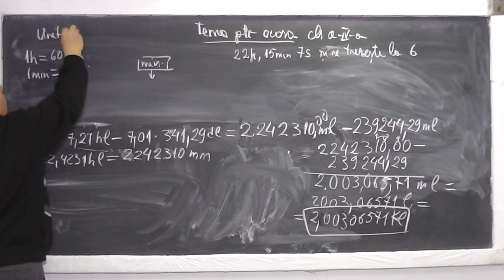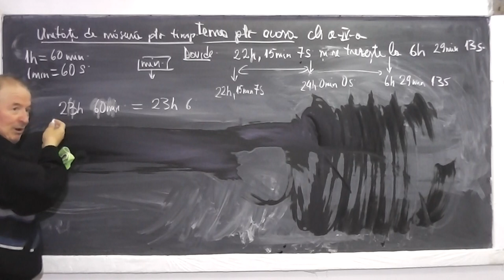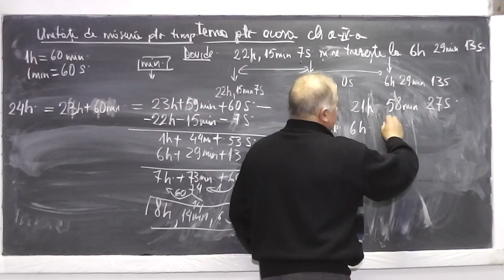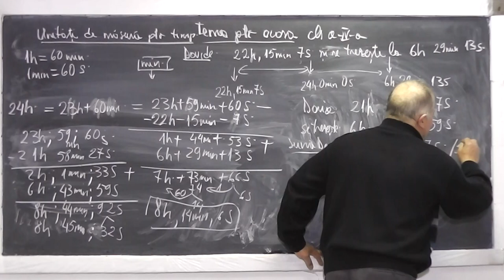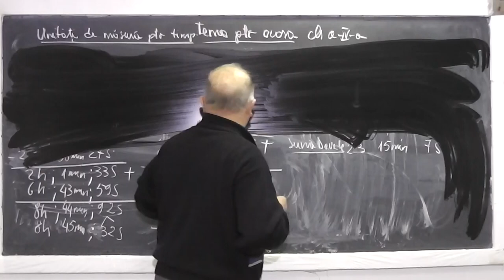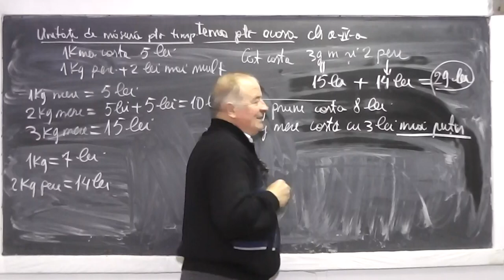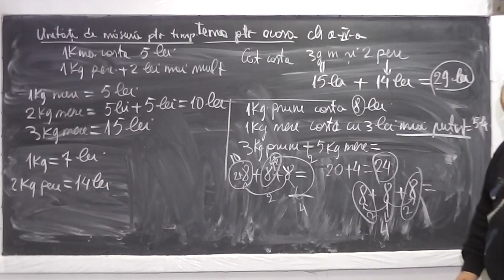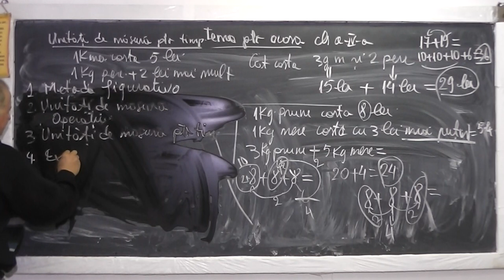2/2 Lectia 907 Unitati de masura pt. Lungime Volum Greutate Timp cu multiplii si submultiplii Cls 4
Aceste lectii sunt sustinute de voi si daca va sunt utile, as aprecia un Like, Share, Comment - In aceasta lectie de matematica pe care o puteti vedea in direct si pe ne ocupam de tema pentru acasa la clasa a IV-a. Di cuprins: Metoda figurativa (cu segmente), Operatii cu unitati de masura pentru lungime, volum, greutate, timp cu multiplii si submultiplii lor.